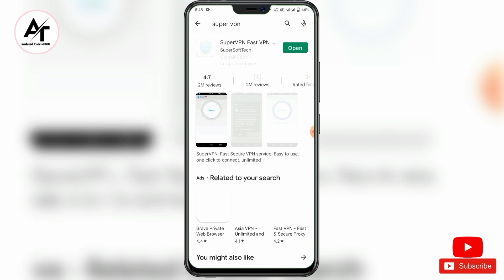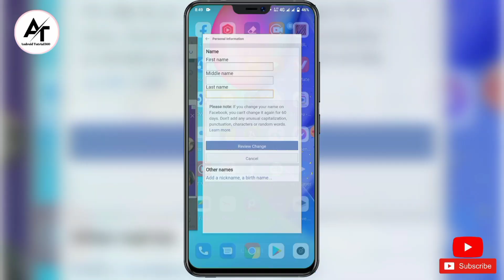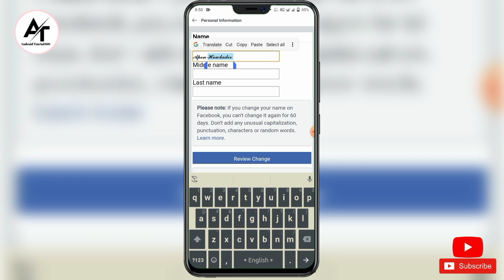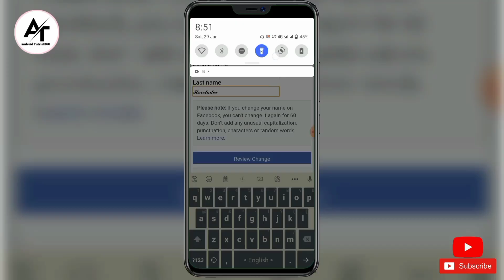Facebook Name change 2022 |Facebook Stylish Name 2022 | How To Facebook Account Style Name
𝐤𝐲𝐰𝐨𝐫𝐝:
smile name fb id smile name facebook account facebook stylish name change facebook stylish name fb stylish name facebook stylish facebook tricks